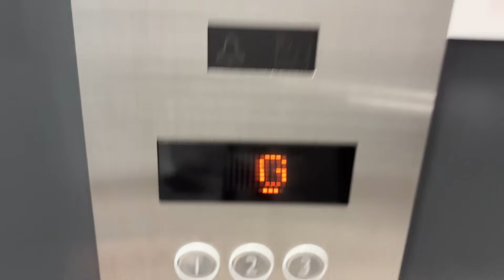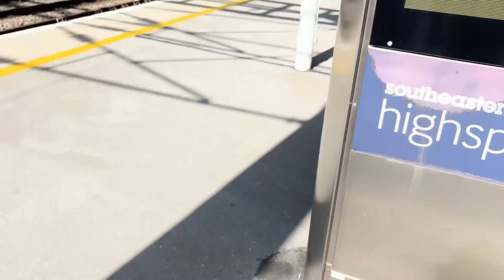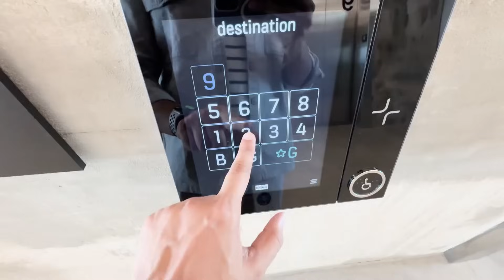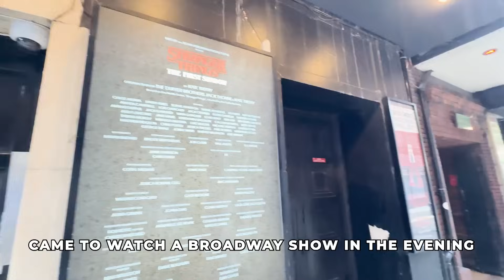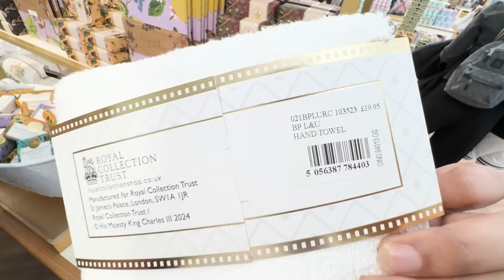A week in the life of a Meta Software Engineer 🇬🇧 | London 2025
[Launched] Advanced Hands On System Design HLD + LLD Course [Coupon - SYSTEM]

A week in my life as a Software Engineer at Meta London 🇬🇧✨ From coding and meetings to exploring the city, here’s a glimpse into what it’s like balancing work and life at Big Tech. Hope you enjoy this behind-the-scenes look!